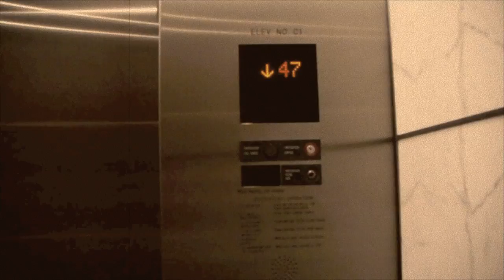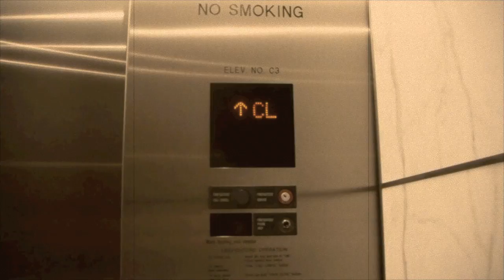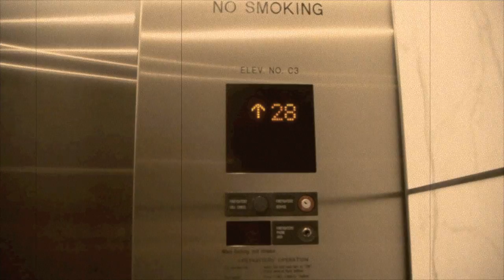The Tower of the sky-San francisco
Decided to make a funny silly nothing serious video of me going down and up in my building**NO PUN PLEASE** Hope yall like this short clip